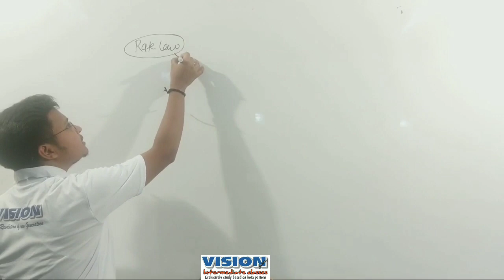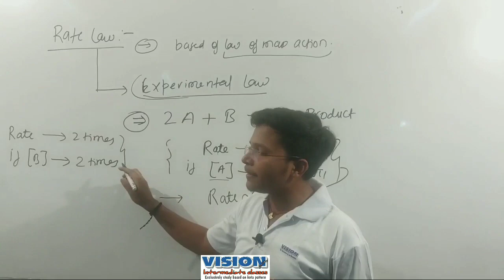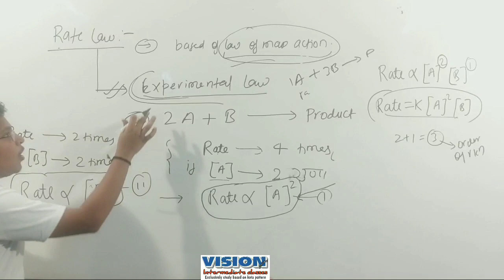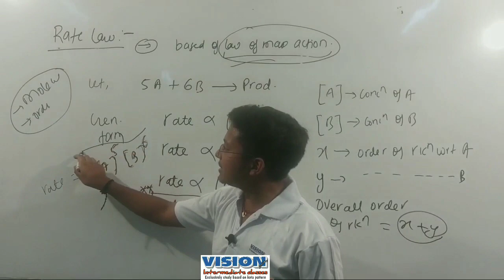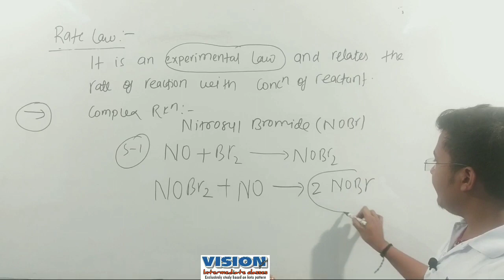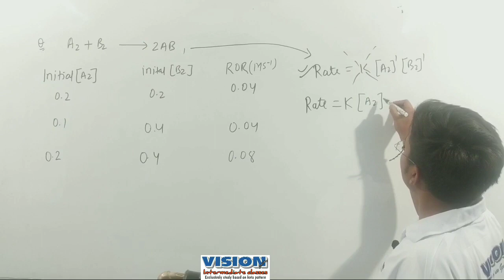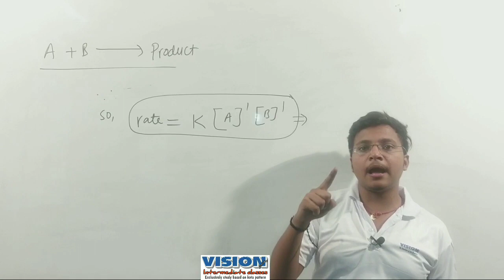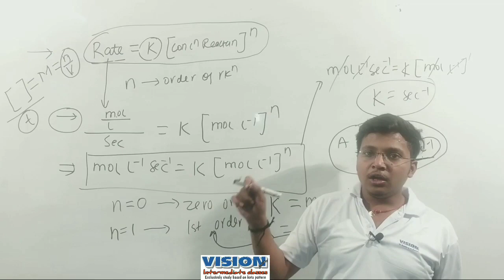Chemical Kinetics(Lecture5 revised) How to calculate Rate of Reaction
Follow Whole Series for better Understanding